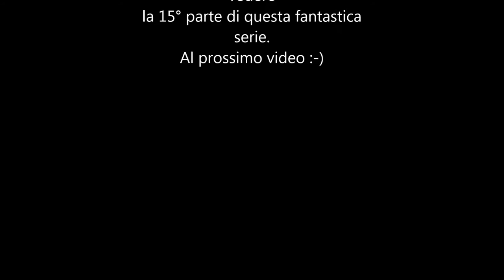Final Fantasy X Ps3 Gameplay ITA #14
Ti piace il gioco? Supportami acquistandolo qui